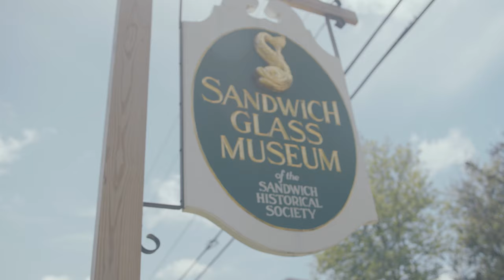Capture Cape Cod Through the Arts: Glassblowing and Sandwich (Longer Version)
This is a longer version of our short video on Sandwich's long history and connection to glassblowing and glassmaking featuring glass artist Michael Magyar which you can watch

In this video, Michael talks about making glass in a community synonymous with glassblowing. The industry first came to Sandwich in 1825.

Read more about Sandwich's ties to glassblowing (and it's other cultural offerings)

To view more ways to capture the arts on your Cape Cod stay, You can also click on our Capture Cape Cod Through the Arts playlist on our YouTube channel for more videos that showcase the cultural beauty of the Cape.

Other glassblowers in Sandwich and beyond include the @Sandwich Glass Museum, McDermott Glass Fritz Glass in Dennis Port, Sydenstricker Glass in Brewster, and Cape Glass in Bourne.

This campaign is funded through @VisitMassachusetts and @VisitCapeCod.

This video was directed, shot, and edited by videographer Manx Taiki Magyar of @bigtree8341